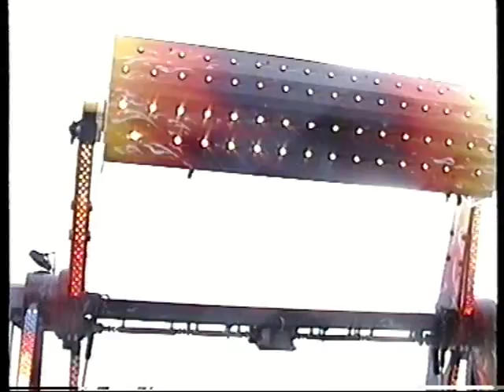The Hoppings 23 June 1996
A visit to The Hoppings on Newcastle town moor in June '96 with 2 dykes, the smaller one with the hat was called Trigger but I'll be buggered if I can remember the other ones name. Wonder where they are now.